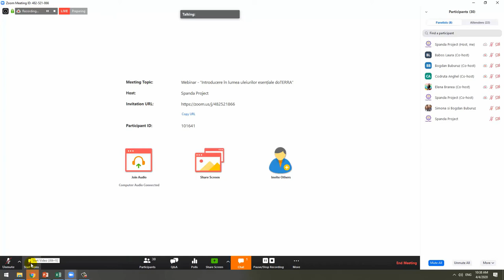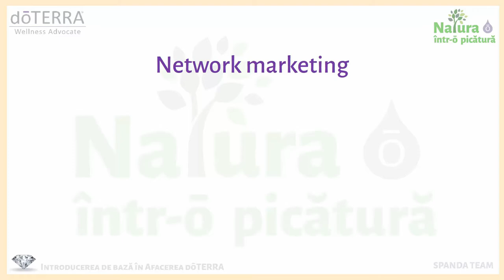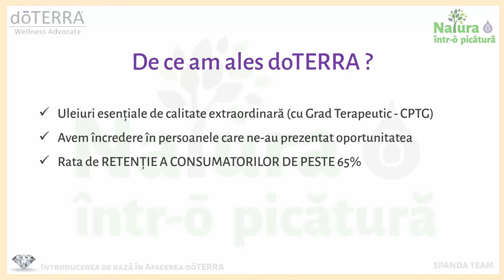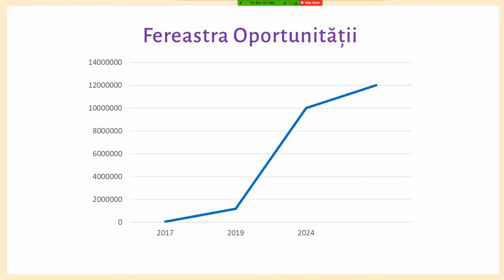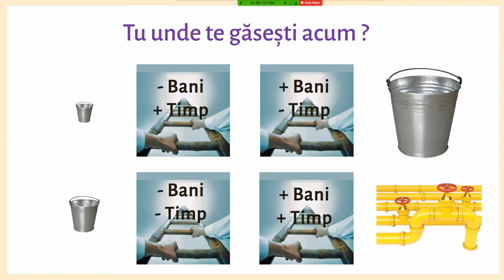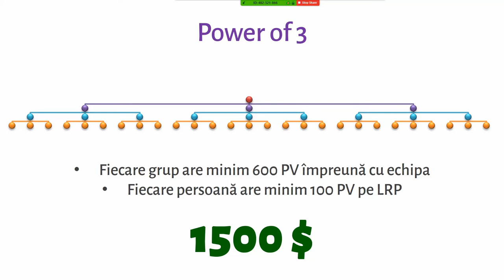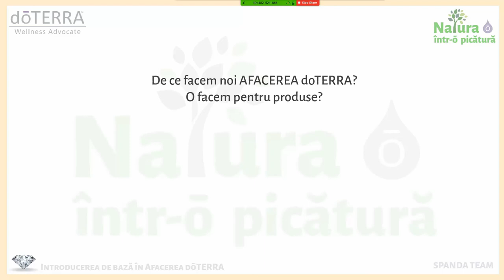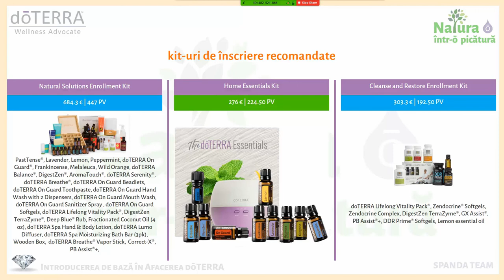Introducere in Afacerea doTERRA, 4.04.2020 (fDC) - Simona Dărăbant & Dan Oros